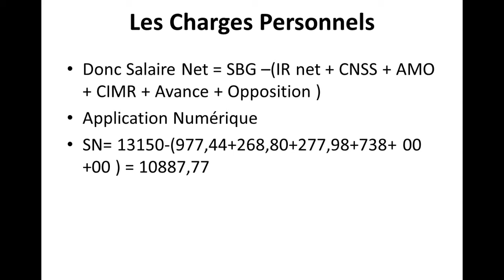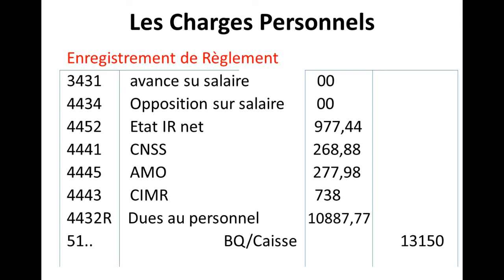Enregistrement Comptable Exercice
comment enregistrer les Charges de personnel
Comptabilisation des charges de personnel
Comment comptabiliser la paie
Comptabilité Général la paie
le lien du cours enregistrement Comptable des charges personnel